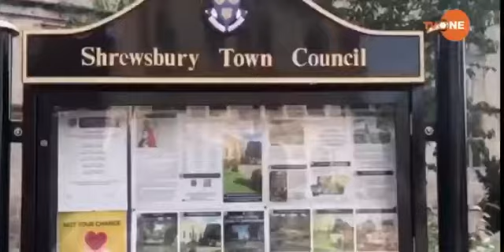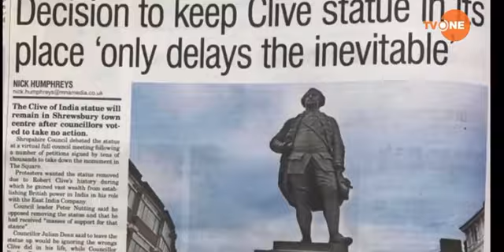Lord Clive statue remove demonstrations in UK TV One News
Report by Amirul Islam Belal TV One news